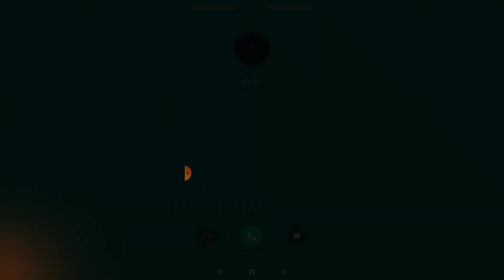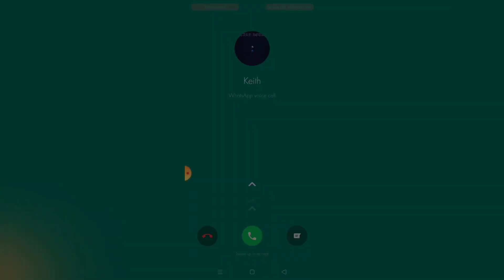Me suffering for 20mins straight (100 sub special)